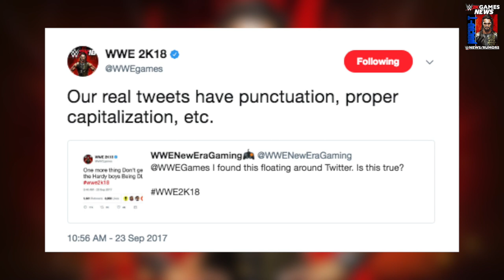WWE 2K18 News: EXCLUSIVE Shane McMahon Does His Own Motion Capture!, FAKE DLC TWEET! & More!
WWE 2K18 News: EXCLUSIVE Shane McMahon Does His Own Motion Capture!, FAKE DLC TWEET!

In this video I have News coverage of WWE 2K18, the next WWE Game...Join Me to be UPDATED on all News/Rumors/Info, & Announcements heading into the release of the game!

Channel Description:
• All Things WWE & WWE 2K Games. Multiple News & Rumors Round-Up Episodes throughout the week, keeping you guys up to date on all the News & Rumors in Wrestling, leading up to Raw, Smackdown, NXT, & PPVs like Wrestlemania! Also WWE 2K17 Content & Upcoming WWE 2K Games, WWE 2K18 News!

- Macho T